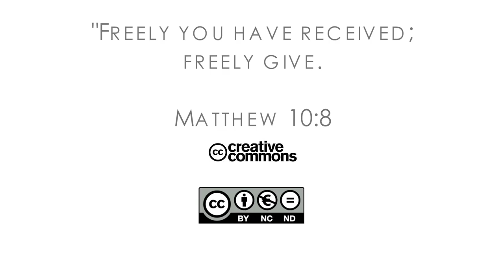16Q04 / 05-02 The Book of Job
Rest in the Grave